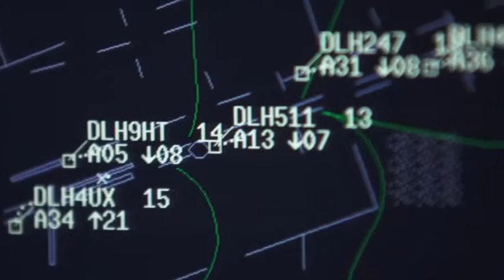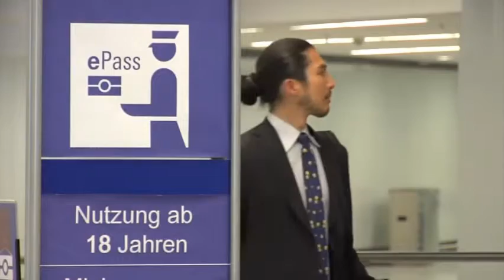EU Aviation Strategy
Aviation is critical to Europe's economy: it directly employs 2 million people and generates €110bn. But the sector is facing an increasing number of challenges. That is why the Commission is proposing a new Aviation Strategy to keep Europe ahead of the curve.